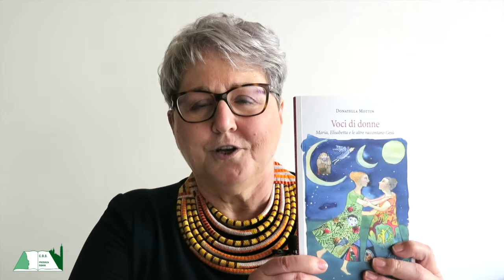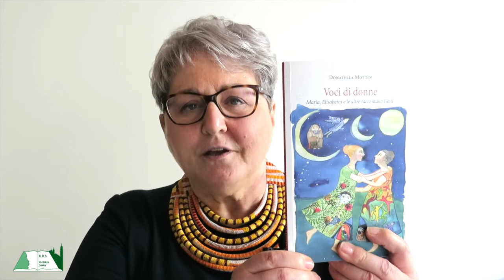"Voci di donne" - LEGGI PresDonna!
LEGGI PresDonna! presenta "Voci di donne. Maria, Elisabetta e le altre raccontano Gesù", di Donatella Mottin (Pacini Fazzi editore). Disponibile al prestito presso la biblioteca del CDS Presenza Donna, a Vicenza.